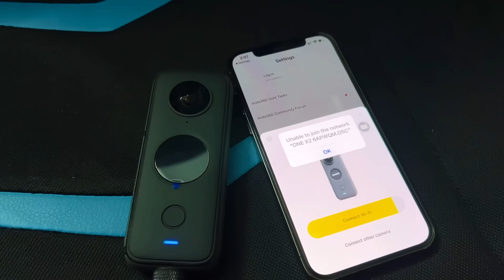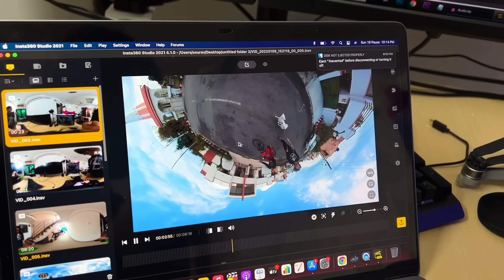Oreo Ko Pakdoo 😂